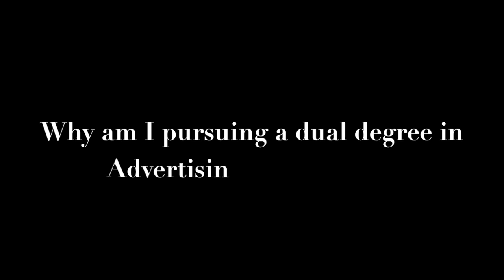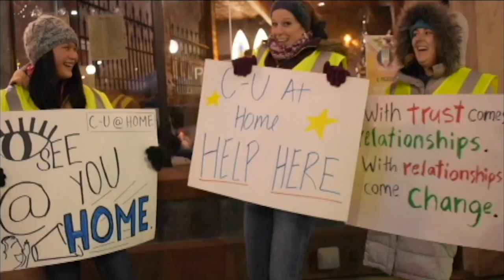Wang_Yutong (Angela) Cramer-Krasselt Video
Cramer-Krasselt Application Video